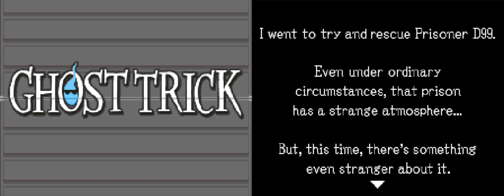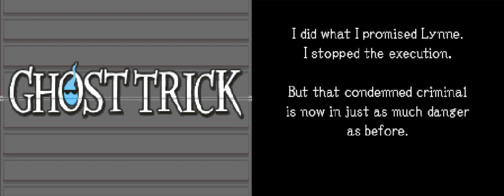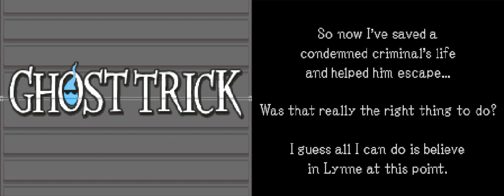PRISON BREAK - Let's Play - Ghost Trick: Phantom Detective - 7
GAME: Ghost Trick: Phantom Detective
AUTHOR: Capcom